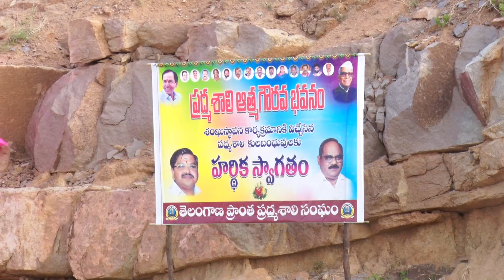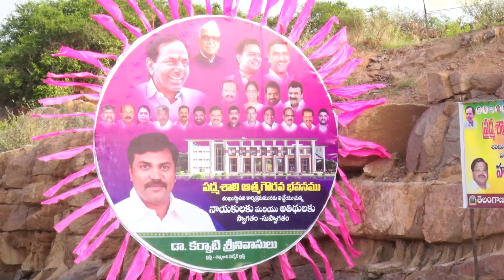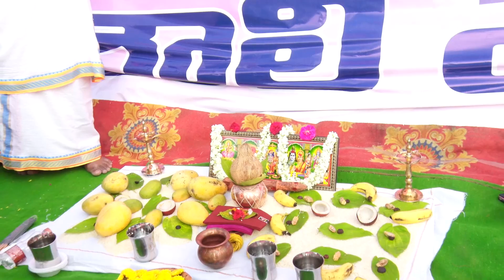పద్మశాలి ఆత్మగౌరవ భవన భూమిపూజ || Padmashali Atmagourava Bhavana Bhumipooja KOKAPET Hyd--PART-01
RK Netha, Netha Media Vision
Meeting’s, Award Function’s,
Interview’s, Seminar’s, Advertisement’s,
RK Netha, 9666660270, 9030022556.